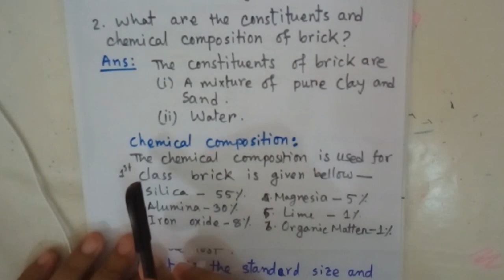সহকারী প্রকৌশলী (সিভিল) নিয়োগ পরীক্ষার প্রস্তুতির বিষয়ভিত্তিক ধারাবাহিক ক্লাস by Engr. Azam